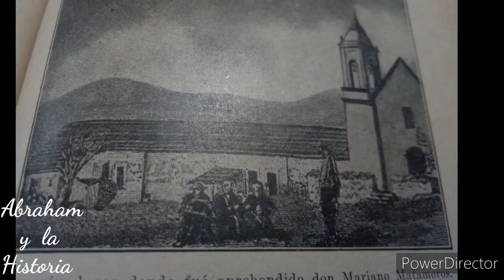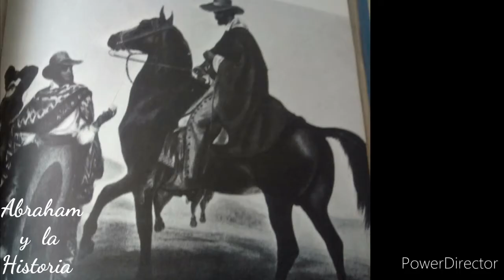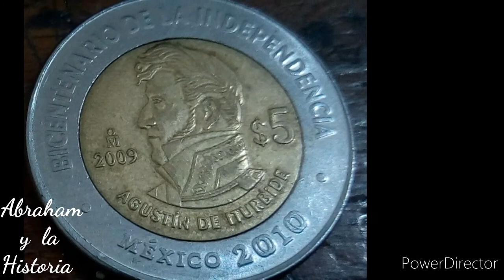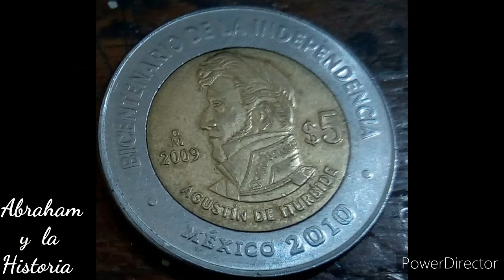RESTAURAN LA CONSTITUCIÓN DE ESPAÑA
El despotismo de Fernando VII tiene consecuencias en la Nueva España